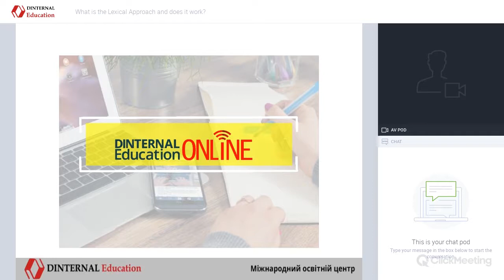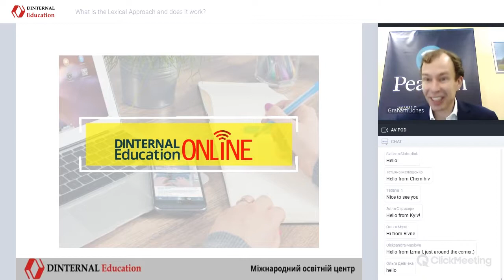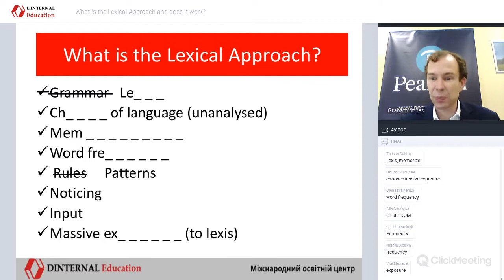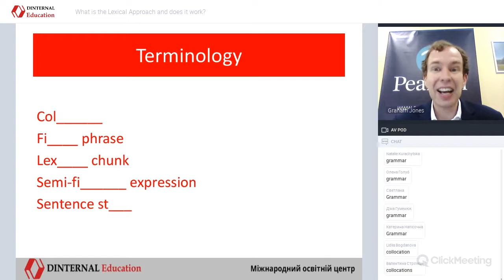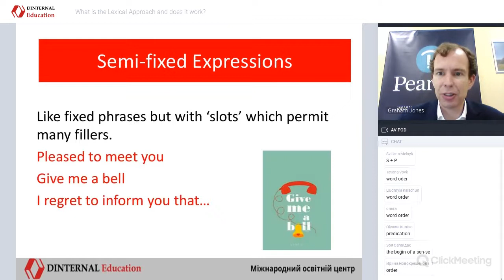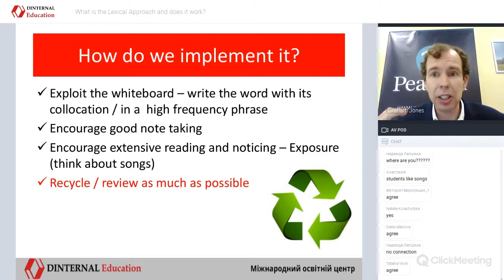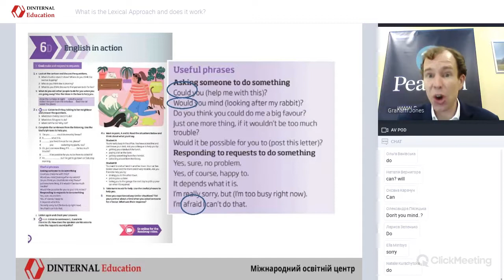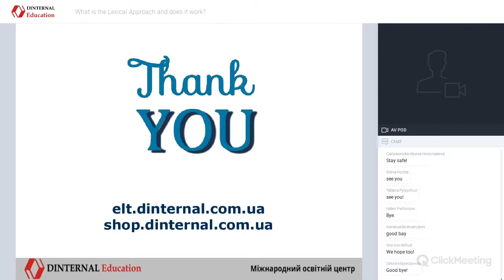Webinar "What is the Lexical Approach and does it work"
Розширюємо педагогічний репертуар: ефективна технологія оволодіння мовою за допомогою ЛЕКСИЧНОГО ПІДХОДУ.